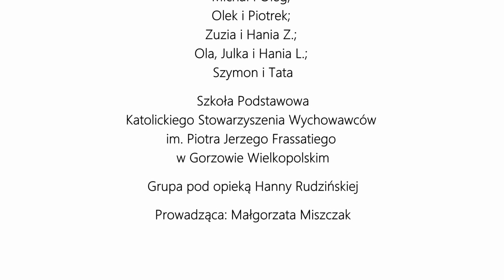Karton i smartfon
Warsztat online Filmoteki Szkolnej. Czy smartfon i karton wystarczą do realizacji animacji poklatkowej? Jakie elementy studia do animacji muszą się koniecznie w nim znaleźć?
Na zajęciach uczniowie poznali w jaki sposób można zrobić samodzielnie studio filmowe do animacji poklatkowej. Dowiedzieli się jak ważne dla filmu są elementy studia, np. światło.  Zrealizowali prostą animację w technice wycinankowej i zmontowali ją w darmowej aplikacji Stop Motion Studio.